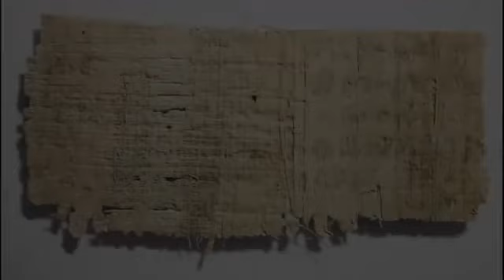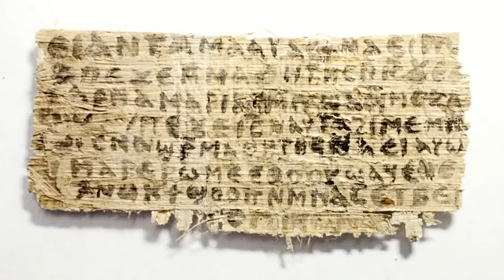Jesus had a wife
Jesus said to them, my wife